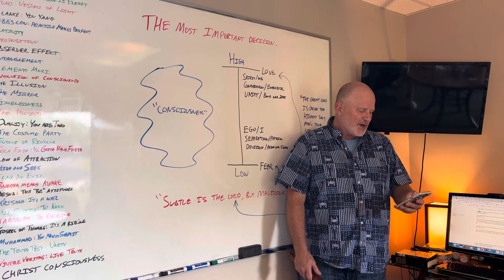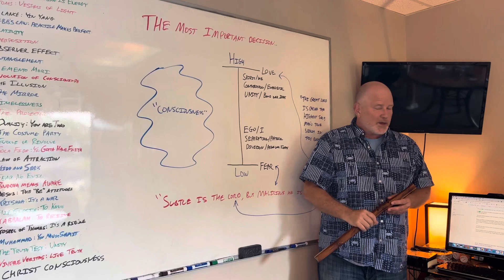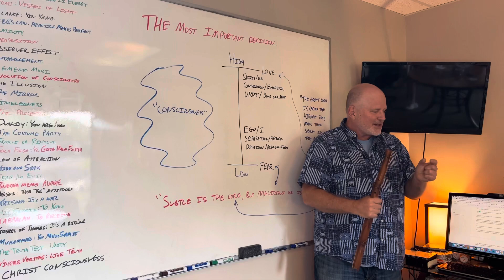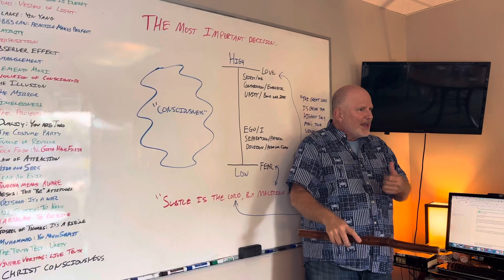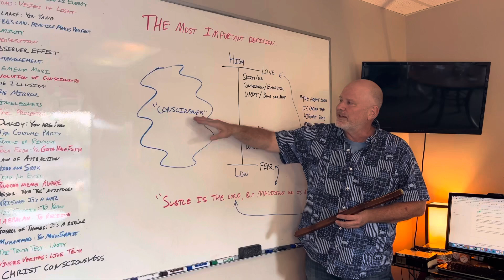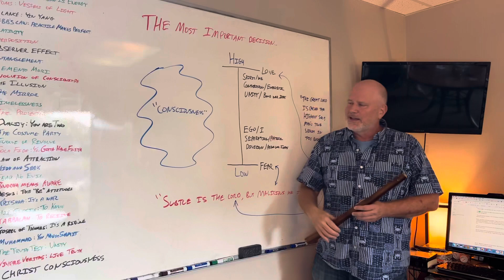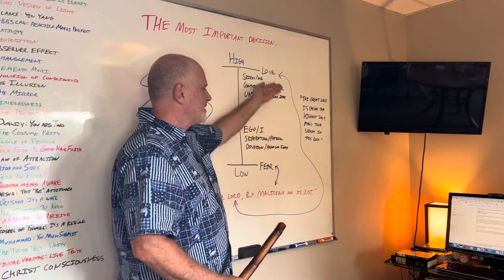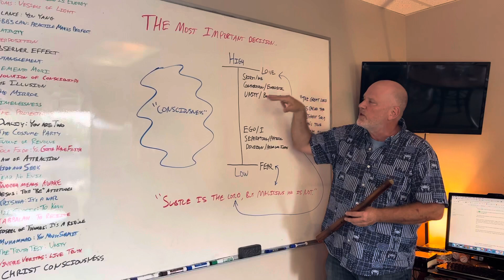The Most Important Decision: Choosing wisely helps solve the "hard problem of consciousness"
Scientists are still looking for the origin of consciousness ... and most likely will never be able to find it scientifically.

In this lecture, Steve discusses why consciousness has remained elusive to scientific inquiry and how a recent bet between two well-respected men on the topic backs up why the "hard problem" is answered through spirituality.

Steve's book on unifying science and spirituality can be found here: